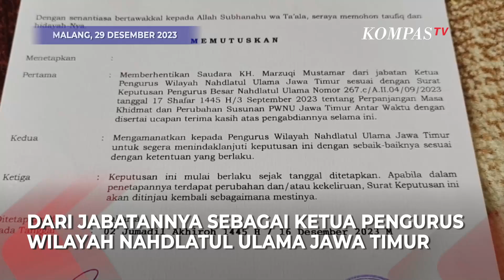Tiga Poin Keputusan PBNU Terkait Pencopotan Marzuki Mustamar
MALANG, KOMPASTV  Pencopotan Marzuki Mustamar kini tengah jadi sorotan dari jabatannya sebagai Ketua PWNU Jatim.

Surat keputusan ditantangani 4 orang di antaranya Rais Aam PBNU KH. Miftachul Akhyar, Katib Aam KH. Akhmad Said Asrori, Ketua Umum PBNU KH. Yahya Cholil Staquf, dan Sekretaris Jenderal PBNU Drs. H. Saifullah Yusuf.

Surat tertanggal 16 Desember 2023 itu menjelaskan 3 poin di antaranya berisi pemberhentian Marzuki dari jabatan Ketua Pengurus Wilayah Nahdlatul Ulama Jawa Timur.

Baca Juga Marzuki Mustamar Buka Suara Usai Kabar Dicopot PBNU dari Jabatan Ketua PWNU Jatim di

Adapun surat tersebut tentang Perpanjangan Masa Khidmat dan Perubahan Susunan PWNU Jawa Timur Antar Waktu dengan disertai ucapan terima kasih atas pengabdiannya selama ini.

Poin kedua surat tersebut berisikan amanat kepada Pengurus Wilayah Nahdlatul Ulama Jawa Timur untuk segera menindaklanjuti keputusan sesuai dengan ketentuan yang berlaku.

Keputusan ini mulai berlaku sejak tanggal ditetapkan.

"Apabila dalam penetapannya terdapat perubahan dan/atau kekeliruan, Surat Keputusan ini akan ditinjau kembali," bunyi poin ketiga dari surat keputusan PBNU.